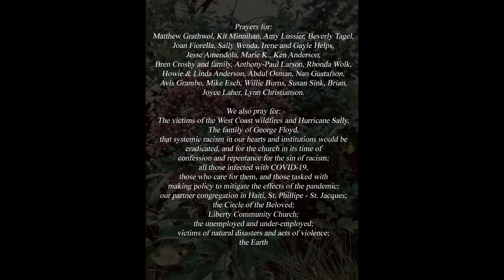Rock of ages (Prayers)_St. John's Music, Mpls 09-20-20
Wendy + Chad play instrumental variations of the tune "Toplady", by Thomas Hastings (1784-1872), during the Prayers, for Online Worship at St. John's, Mpls on September 20, 2020